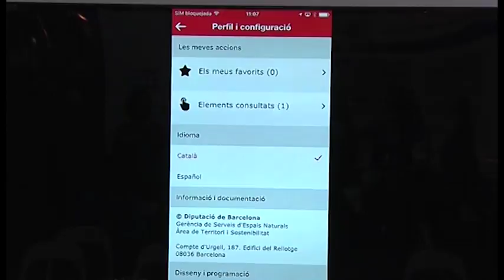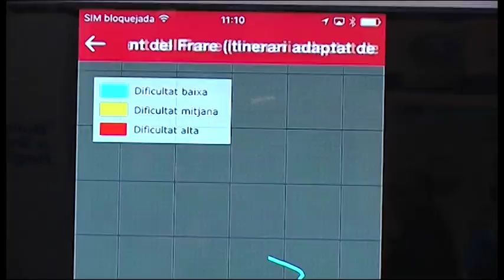Itineraris Parcs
Itineraris Parcs, una nova App d'itineraris senyalitzats de la Xarxa de Parcs Naturals de la Diputació de Barcelona